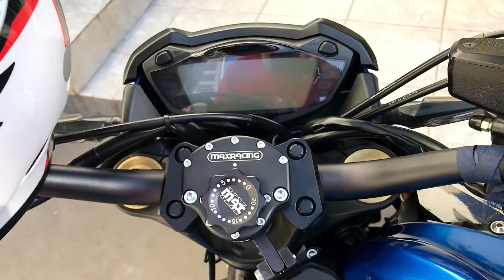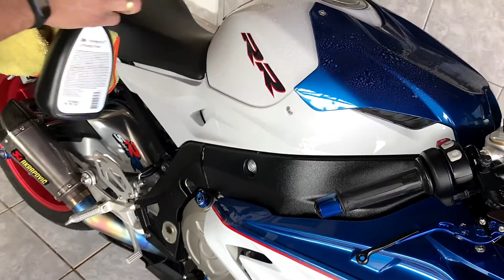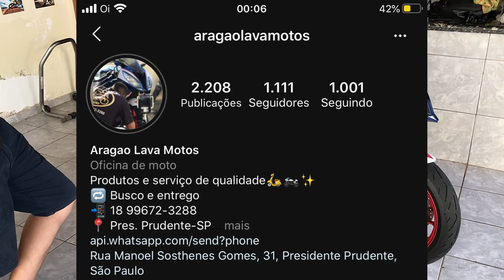LAVAGEM DETALHADA S1000RR 2016 *DEIXOU A MOTO MUITO ZERA*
Fala galera blz? gostou do resultado? muito top né!!
Você que é de Prudente e Região pode estar agendando seu horário com o Aragão, recomendo demais!!

📍Rua Manoel Sosthenes Gomes, 31 Presidente Prudente SP

📲 Me segue no insta: @nando_dias273/@nando_mt07